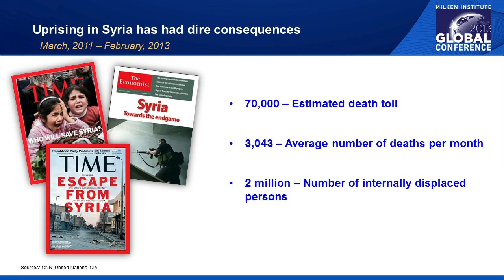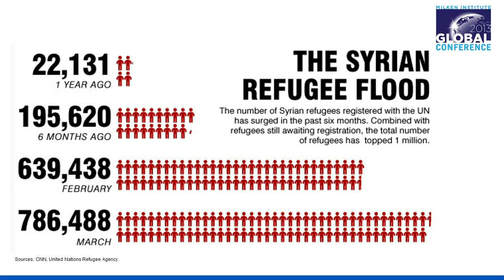A Conversation with Najib Ghadbian: Syria's Choices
As a brutal civil war continues in Syria, Najib Ghadbian is waging a peaceful battle to make Americans understand what is at stake. The University of Arkansas professor, now the Syrian opposition's top representative in this country, will discuss prospects for ending the violence and inaugurating a democratic era in his homeland. Iran is an ally of the dictatorship - could regime change also change the geopolitics of the region? In the end, will the democratic forces Ghadbian represents be strong enough to marginalize the Islamic extremists who are also in the fight? Is there a plan for economic development or guarantees of women's rights?